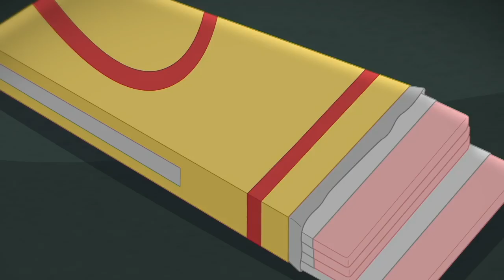Polly a une retenue💜Polly Pocket 💜Dessins animés pour enfants